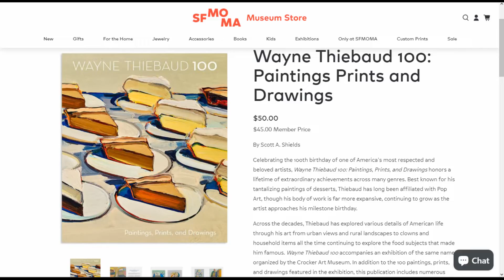Buffet by Wayne Thiebaud at The San Francisco Museum of Modern Art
See full Interactive video on Buffet by Wayne Thiebaud at The San Francisco Museum of Modern Art

Going to San Francisco Museum of Modern Art is a modern and contemporary art museum located in San Francisco, California and see these Exhibits.